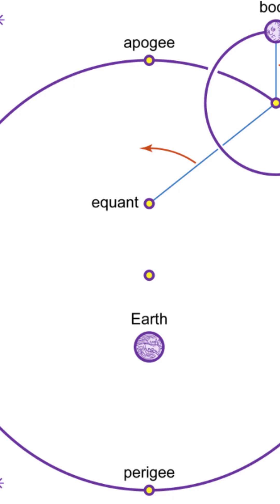Carl Sagan And The Planet Of The Idiots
Carl Sagan "Earth As The Center" Pale Blue Dot (Audio Excerpt from Chapter 2 : Aberrations of Light)